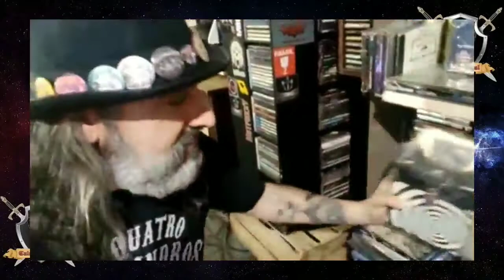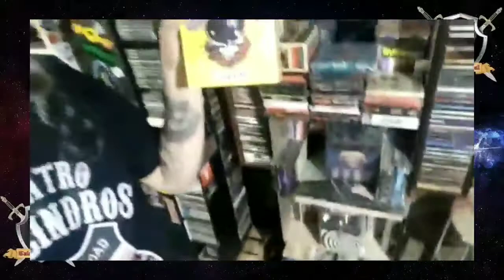Um pouco de Colecionismo com Alexandre dos Anjos amigo e colecionador